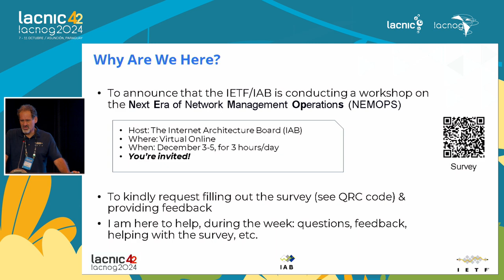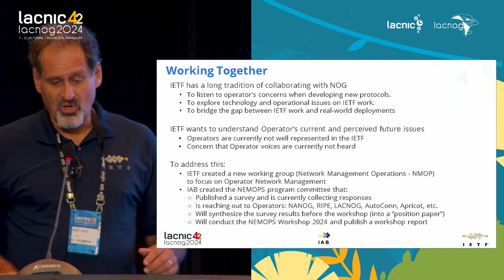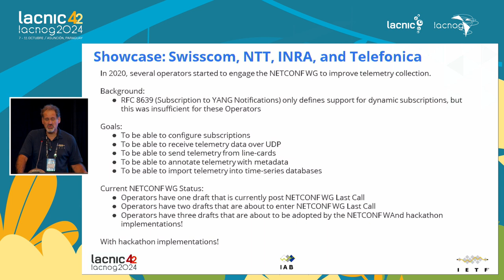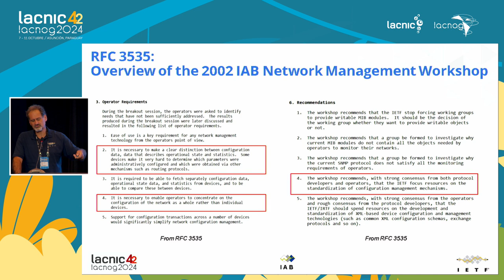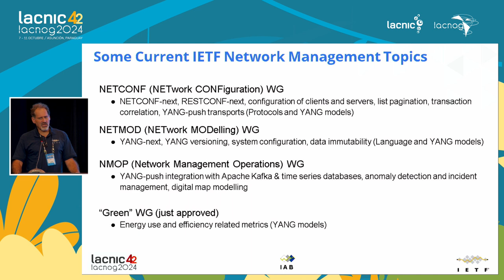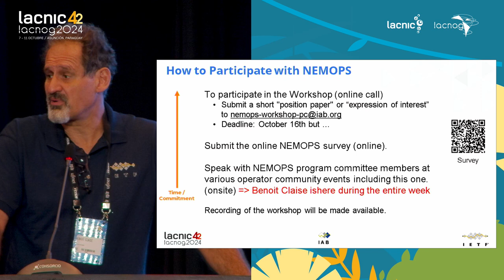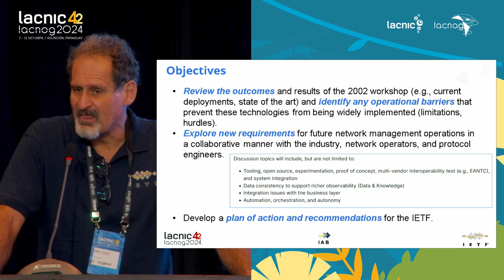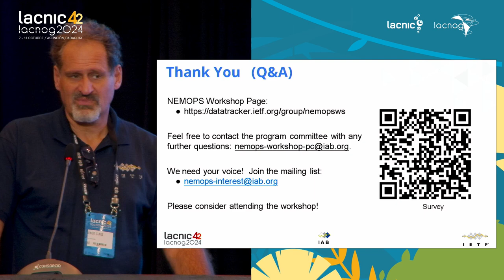A próxima era das operações de gerenciamento de redes no IETF